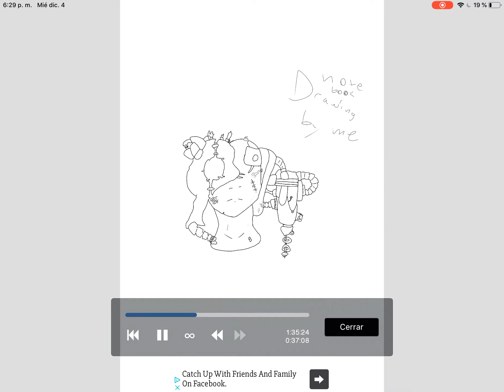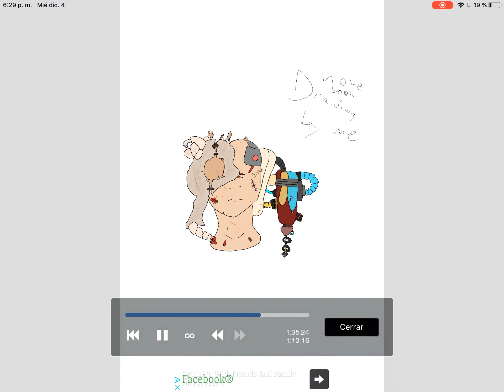Teleport syco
A character of a serie that my friend and I are making the serie is called uprising9